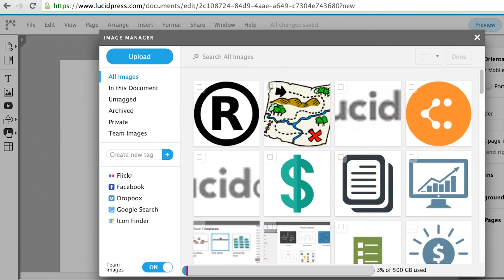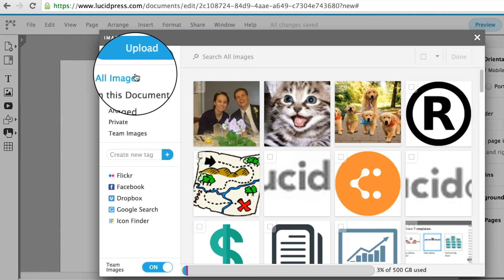Uploading images to Lucidpress [ Lucidpress Tutorials ]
Learn how to upload images to the Lucidpress image manager so you can quickly insert them into your beautiful documents.

Lucidpress is an easy-to-use design + brand management platform that empowers anyone and everyone to create beautiful content. Start creating your own content for your personal or business projects today